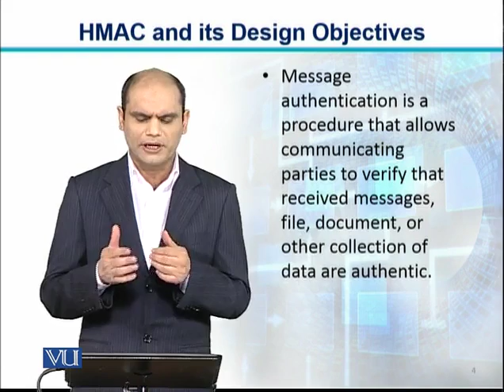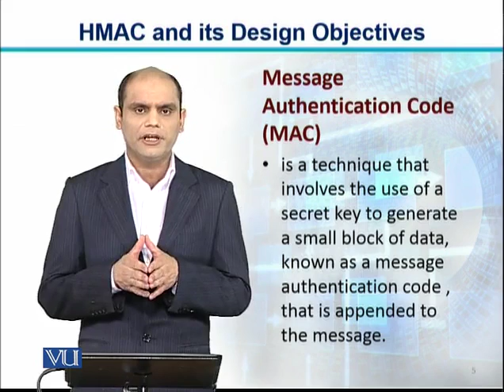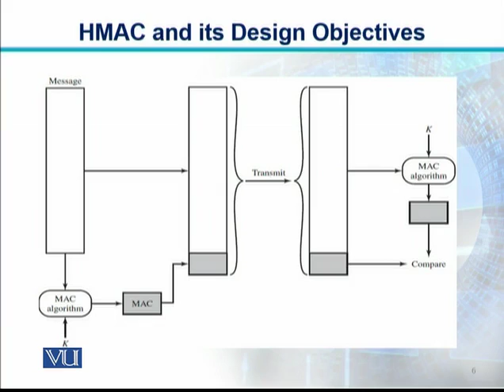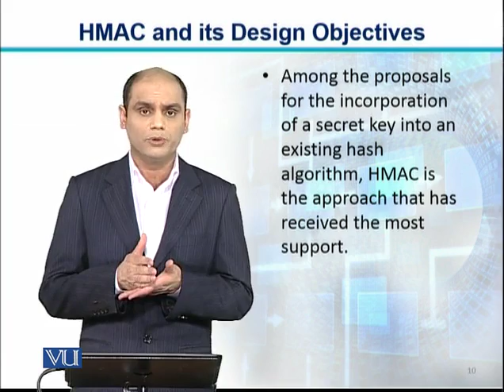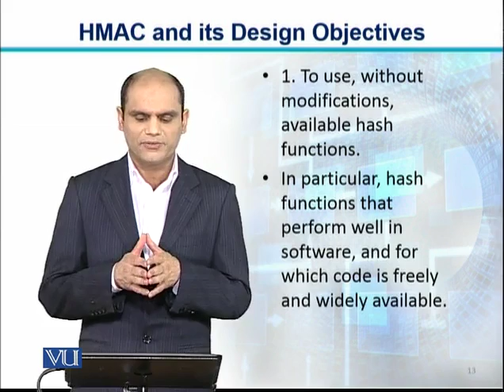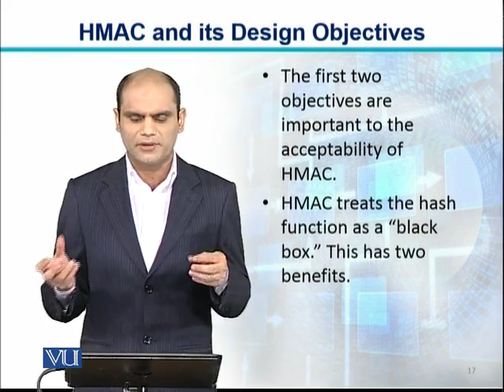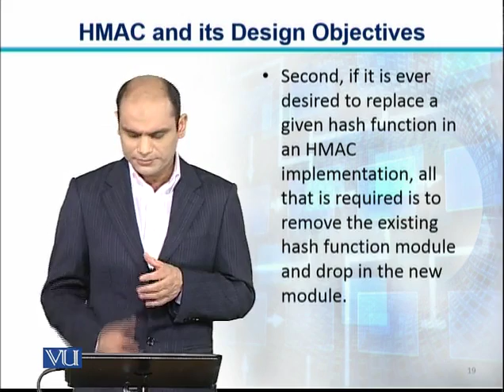CS315_Topic029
CS315 - Network Security
Topic: 29